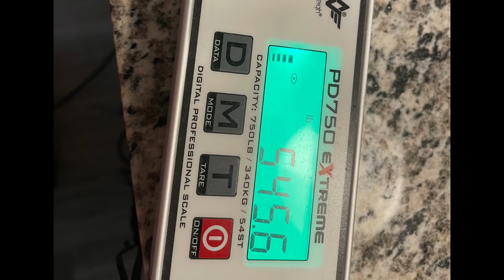eat lunch with me | counting calories again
hi, loves